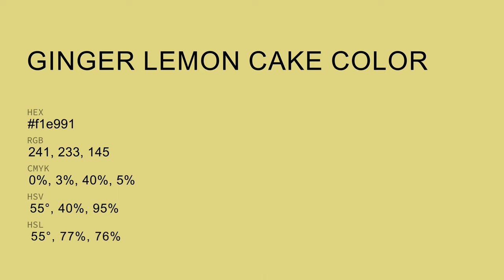Ginger Lemon Cake color f1e991 hex Cool Yellow color f1e991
What color is Ginger Lemon Cake ? f1e991 hex, Cool Yellow color f1e991

Hex f1e991 Color Code is also known as Ginger Lemon Cake color